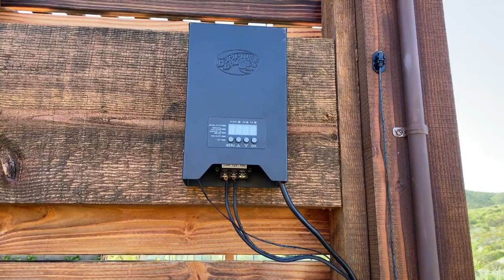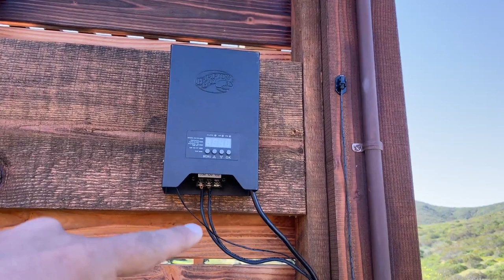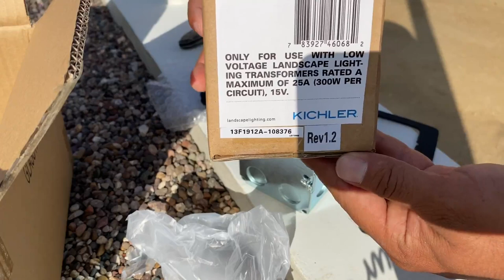SISTEMAS DE ALUMBRADO. CÓMO LO HACEMOS